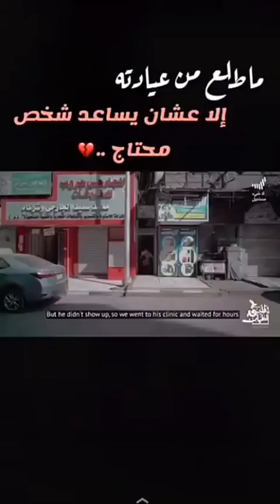نبذة عن طبيب الغلابة الدكتور محمد مشالي / خالد البديع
إنا لله وانا اليه راجعون

وفاة طبيب الغلابة محمد مشالي الذي كرس حياته في خدمة الفقراء والمحتاجين